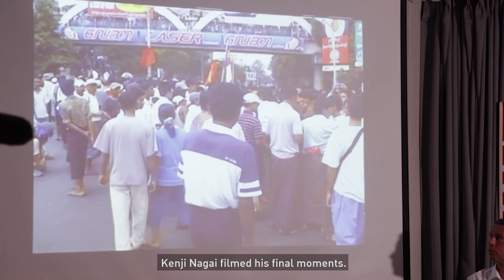Slain Japanese reporter's video camera missing for 16 years handed to family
Japanese journalist Kenji Nagai was killed in Yangon covering the 2007 Saffron Revolution. The video camera he used to film the protests captured his final moments alive. Since then, his family has been trying to retrieve the camera with no help from Myanmar. DVB Chief Editor Aye Chan Naing tracked down the camera and handed it over to Noriko Ogawa, Kenji Nagai's sister, at the Foreign Correspondents Club in Bangkok, Thailand.

About DVB
The Democratic Voice of Burma is a non-profit Burmese media organization committed to independent and responsible journalism. The DVB Foundation was registered in Oslo, Norway in 1992.